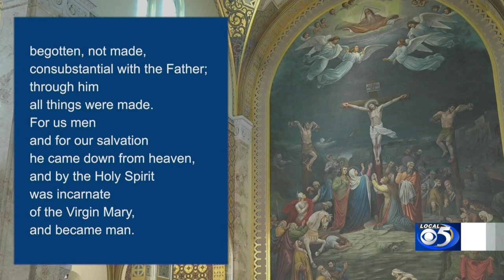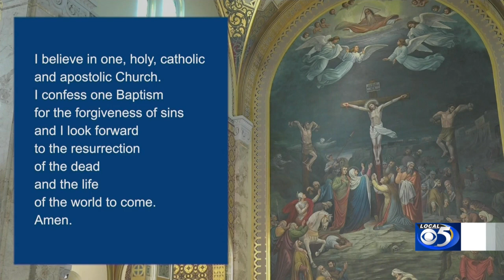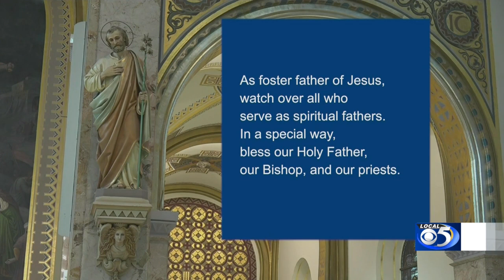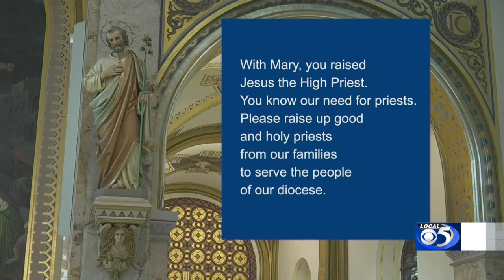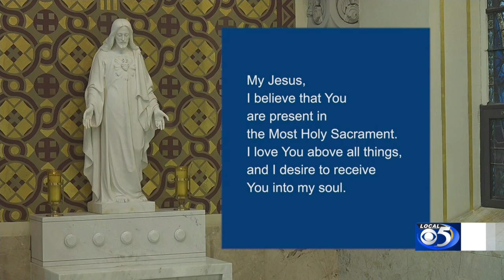Pentecost Sunday Mass 5/23/2021